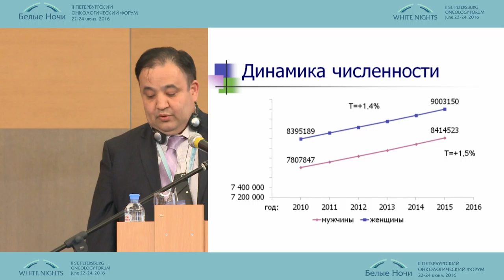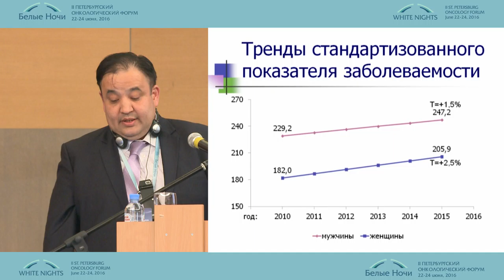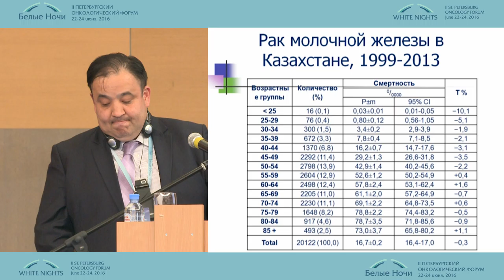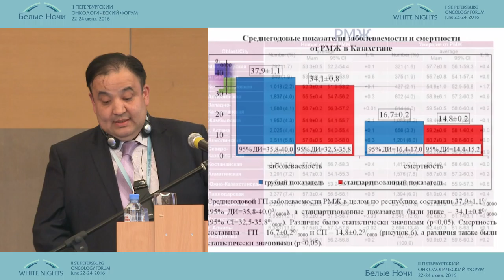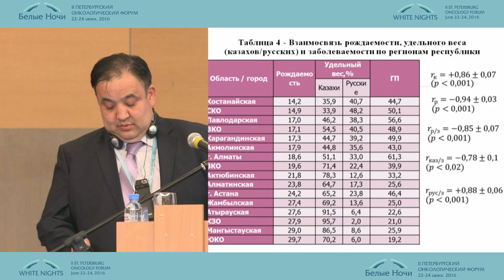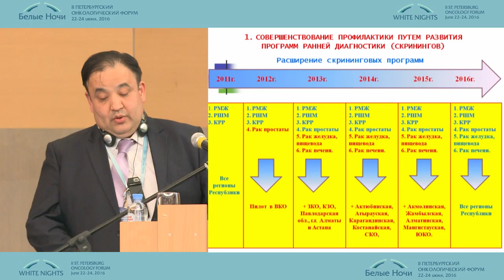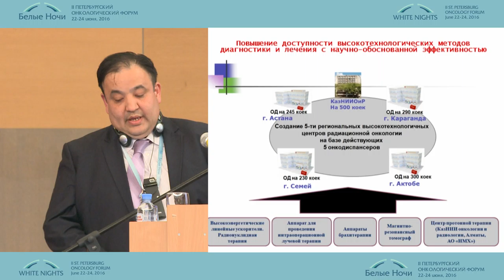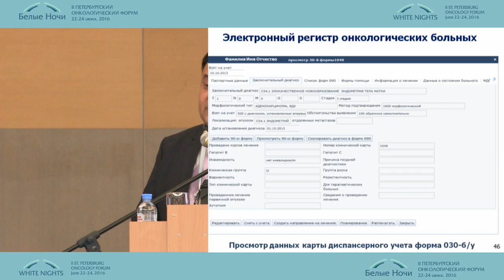Рак в Казахстане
Нурбек Игисинов/Казахстан